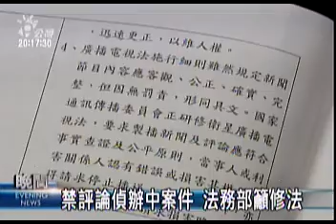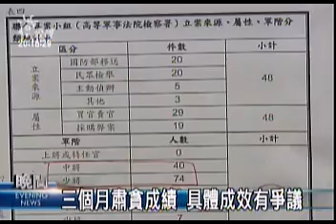"2009-07-07公視晚間新聞(肅貪防弊 國防部:絕無辦小不辦大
"馬英九總統日前宣示, 要在三個月之內交出肅貪防弊的成績單, 而今天就是驗收日，在行政院長主持的會議上，國防部長--陳肇敏和法務部長--王清峰都提出報告。陳肇敏表示、目前在調查審理中的對象, 有八成都是中將和少將，絕對沒有辦小官不辦大官的情況。而王清峰則提出, 現在有一些名嘴在電視談話性節目當中大談案情，影響檢察官偵辦，她希望能透過修法, 明確訂出規範；不過, 在場媒體立刻質疑王清峰的建議, 有箝制言論和新聞自由的嫌疑。
國防部長陳肇敏、法務部長王清峰一大早就到行政院，向行政院長劉兆玄報告肅貪成果，馬總統限期三個月內肅貪查弊，在今天到期，備受矚目的買官賣官弊案，國防部高等軍事法庭和法務部分別查了29件和5件，採購弊案上，則是19件和2件，一共清查了55件，而外界質疑，國防部肅貪只拿小官開刀，辦小不辦大，國防部特別提出數據澄清，這次一共調查了48件142人，其中中將和少將就佔了八成。
而法務部的肅貪報告則列出近年來偵辦的12件社會矚目大案，並說明檢察機關的困境、缺失以及改進方式，其中，法務部認為，偵辦中的案件，媒體和政治人物對案件評論，會造成檢察官的負擔，法務部認為改進的方法就是修改衛星廣播電視法，未來得以對媒體請求停止播送、甚至聲請假處分，引起在場媒體質疑這是箝制新聞自由。
而國安局清查中發現有六名將領竄改多益成績，也查出從八十九年到現在一共有七件重大違法犯紀案件。
三個月的限期肅貪，國防部交出滿滿都是數字的報告，法務部提的全是檢察機關的困境、缺失和改進方案，完全沒有明確列出清查的名單或是調查審理後的結果，這樣的報告，您會打幾分，民眾心中自有定奪。
記者 林欣儀 謝其文 台北報導"